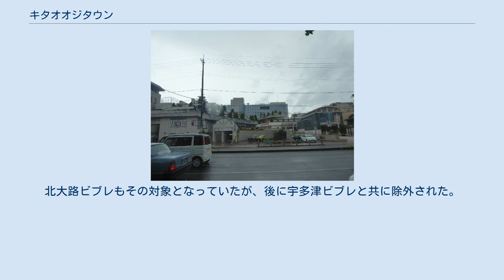キタオオジタウン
北緯35度2分41.3秒 東経135度45分30.1秒 / 北緯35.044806度 東経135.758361度 / 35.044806; 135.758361 キタオオジタウンは、京都府京都市北区に位置し、イオンモール株式会社（旧・株式会社マイカル → イオンリテール株式会社 → 株式会社OPA）が運営する商業施設である。
核店舗は北大路ビブレとKOHYO北大路店。
 1995年（平成7年）3月10日に開業。
京都市営地下鉄烏丸線北大路駅と京都市営バス北大路バスターミナルを併設している。
土地・建物は旧・マイカル系列の北大路都市開発が所有していた。
 2006年（平成18年）9月1日に北大路都市開発をマイカルが吸収統合、さらに2011年（平成23年）3月1日にイオンリテールがマイカルを吸収合併し、以降イオンリテールが運営している。
2016年（平成28年）3月1日、イオングループの再編に伴い北大路ビブレの運営をOPAに移管された。
2021年（令和3年）3月1日より、OPAを吸収合併したイオンモールが北大路ビブレの運営を行っている。
 隣接の駅には宝ヶ池ビブレ（リゾート中心ではあったが「ビブレ」ブランドを採用）が所在していた。
 元の運営会社であるマイカルは、2001年（平成13年）に一部のビブレ（食料品売り場のある店舗）を『サティ』に転換する方針を打ち出した。
北大路ビブレもその対象となっていたが、後に宇多津ビブレと共に除外された。